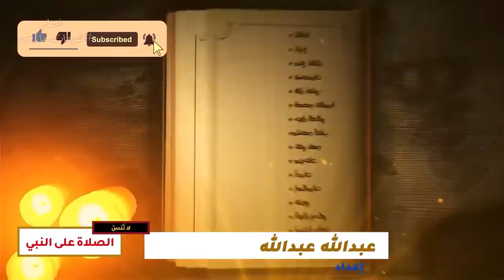معركة نهاوند كأنك تراها | فتح الفتوح .. أقوى من معركة القادسية !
معركة نهاوند من المعارك الفاصلة في الفتح الإسلامي لفارس. وقعت في خلافة عمر بن الخطاب، سنة 21 هـ (642 م) وقيل سنة 18 أو 19 هـ قرب بلدة نهاوند في فارس، وانتصر فيها المسلمون انتصارًا كبيرًا بقيادة النعمان بن مقرن على الفرس الساسانيين، إلا أن النعمان قتل في المعركة. بانتصار المسلمين انتهى حكم الدولة الساسانية في إيران، بعد أن دام حكمها 416 عاما
فيديوهات مميزة

خالد ابن الوليد كأنك تراه | عقمت النساء أن يلدن مثل خالد سيف الله المسلول. و أهم معاركه لأعظم قائد

ما بعد معركة عين جالوت | تحرير العالم الإسلامي من التتار والمغول ومحاسبة النصارى على خيانتهم | بيبرس

غزوة بدر كأنك تراها | حين نزلت الملائكة تقاتل مع المسلمين في أول معركة ضد كفار قريش في يوم الفرقان

الحجاج بن يوسف الثقفي | كان يحب القرآن وسفك الدماء ..الوجه المشرق لشيطان بني ثقيف من المهد إلى اللحد

أبو حامد الغزالي الباحث عن الحقيقة | العبقري الذي سبق عصره  في كل الفنون ثم طلّق الدينا !حجة الإسلام

كُثّير وعزّة | حكاية حب مؤلمة لشاعر حُرم من حبيبته.. القصة الحقيقية الكاملة التي لم تروى من قبل

المتنبي ملأ الدنيا وشغل الناس وأتعب الشعراء | أفضل من قال الشعر في كل العصور.. الذي قتلتهُ كلماتهُ.

أخبرنا في العليقات ما الذي أعجبك بالفيديو وما الذي يمكن أن نُحسّنهُ في الفيديوهات القادمة ان شاء الله
واختلاف وجهات النظر والأراء في موضوعٍ ما .. لا يُفسد للودِّ قضية ولكن تحلى بالصبر والأدب

يمكنك دعم مشروع قناة أسطر والطلب من فريق العمل أن نتحدث عن فيديو او موضوع محدد تحب أن نعمل له تقرير

أسطُر